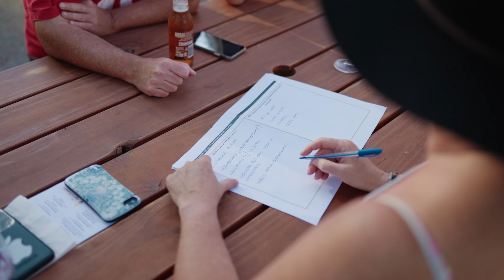Bushmead | Sunday Best Pop Up Pub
To celebrate Neighbour Day the Bushmead community came together for a Pop Up Pub which included all the pub classics - drinks, a roast meal, desserts and great company!